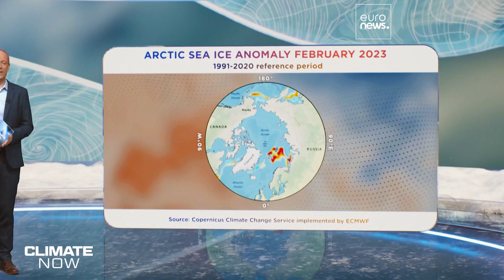Climate Now by Copernicus - February 2023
Why is Arctic ice getting younger and thinner?

Data from the Copernicus Climate Change Service shows that globally, February 2023 was the fifth-warmest on record, with temperatures 0.3° Celsius above the 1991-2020 average.

Temperatures in parts of the Arctic were six degrees or more above average in February. It's difficult to forecast with certainty the speed at which climate change will transform our planet's northern polar region, however researchers are observing that the ice is thinning rapidly, and models predict that ice-free Arctic summers are on the horizon. In this episode of Climate Now, we can hear more from sea ice experts at the Norwegian Polar Institute.